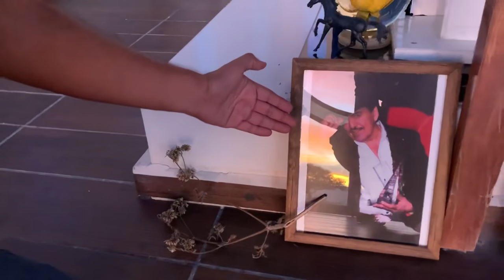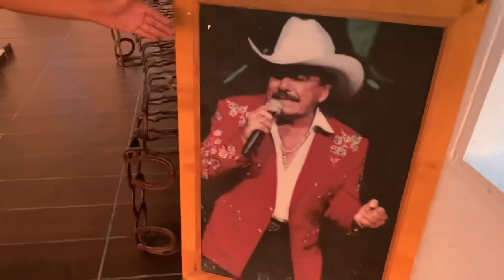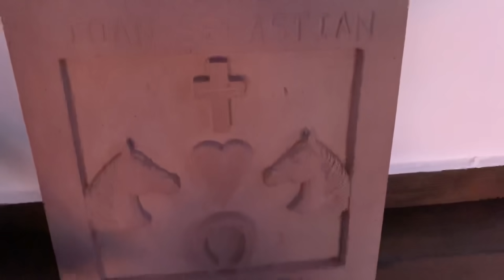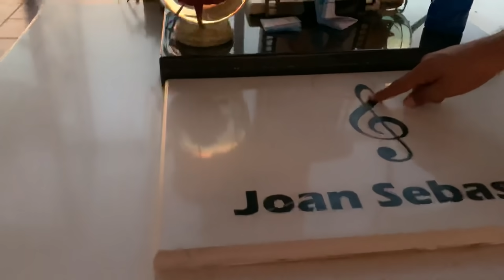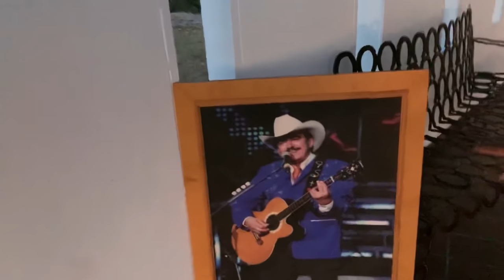🇲🇽visitamos la tumba de JOAN SEBASTIÁN❤️ el rey del jaripeo